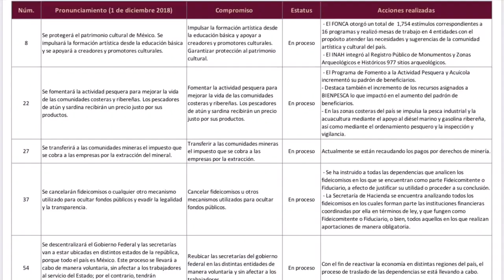Ya volvió a ser importante el crecimiento y en próx año cumplirá los 11 compromisos faltantes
Hoy el crecimiento económico ya le volvió a importar a lópez y sobre los 11 de 100 compromisos faltantes: 8, 22, 27, 37, 54, 65, 68, 69, 74, 86 y 89 dice que en el año de prórroga que pidió se cumplirán